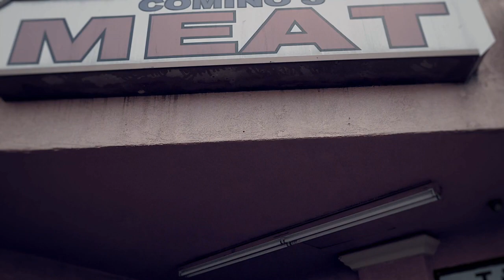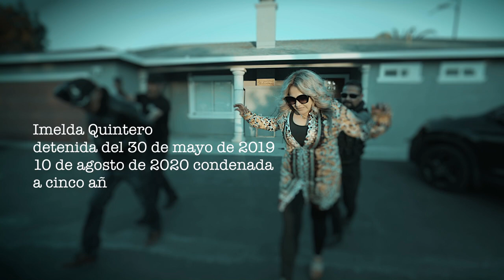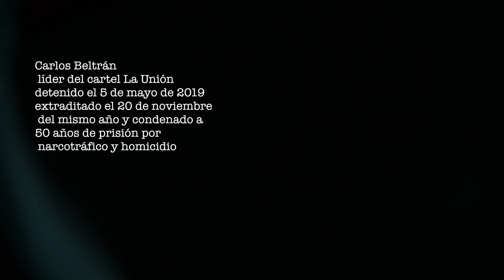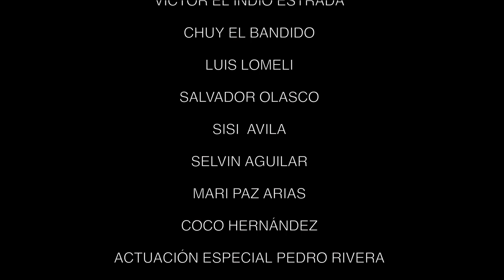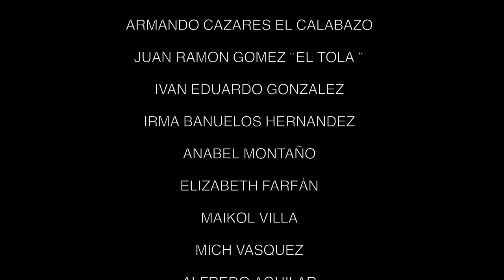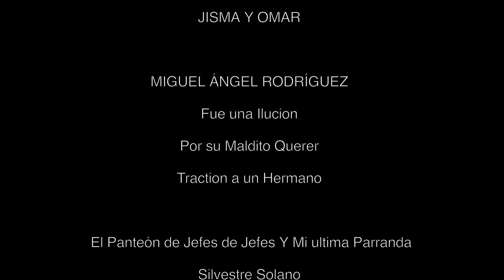Fiesta de Narcos REDENCION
Excelente pelicula para la diversion y entretenimiento